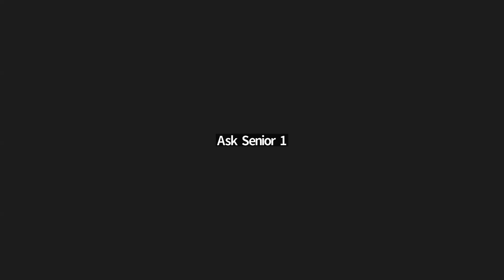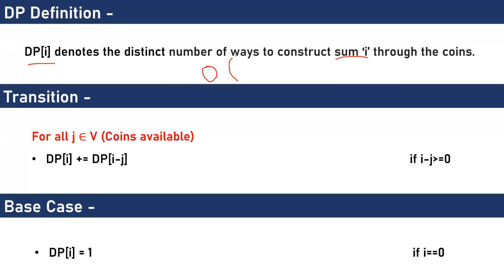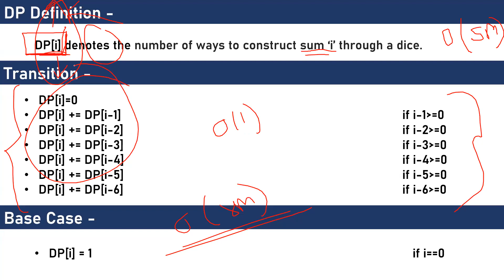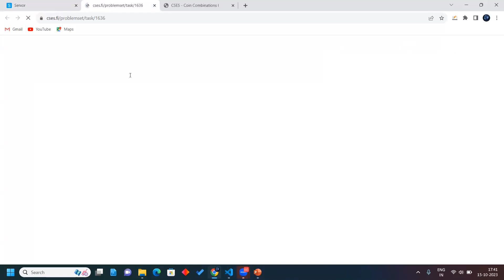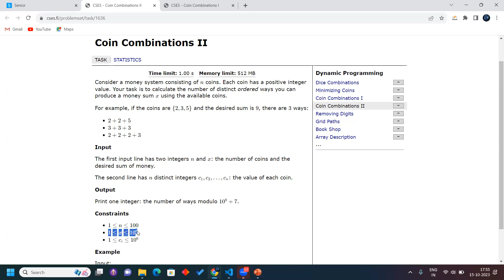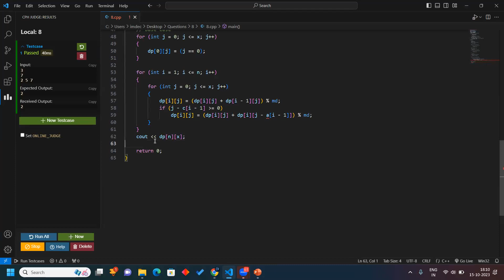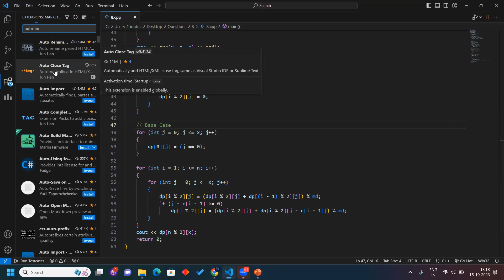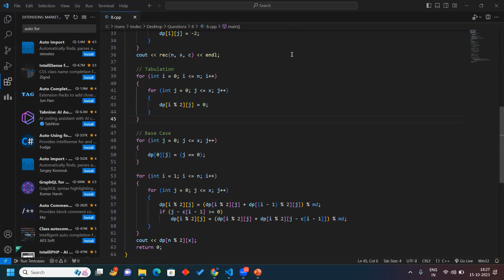DP Bootcamp - #1 Doubt Resolution Session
for announcements, resources, and other updates.